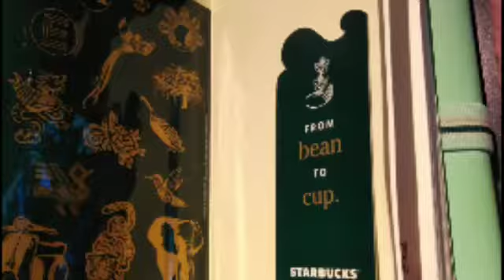Red Hotel Cubao : Staycation for Ms. Universe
The Newest
Staycation in
Metro Manila

Red Hotel is the newest 3-star hotel.

They  ensure the affordability of the accommodation with high-level of the personal service that is at par with 5-star hotels, to go beyond and provide extra mile service to all the guest. Red Hotel boast of generous space and uncompromising luxury and comfort to its guests.

In RED aims to look  after their  guest’s every need, provide luxury service excellence with the goal of ensuring a lasting relationship. Red Hotel  refines excellence and is designed for you.

Come and experience the RED promise.

Source : Red Hotel Website

Red Hotel Cubao
Staycation for Ms. Universe